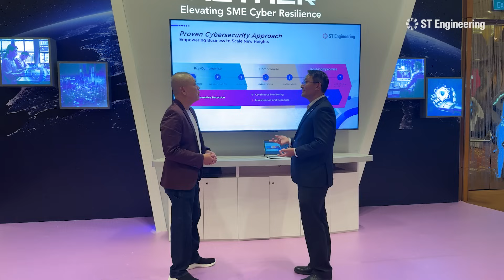Delivering AI-Enabled Cyber Resilience to Enterprises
In today’s digital landscape, cyber threats don’t discriminate by company size. Small and medium enterprises (SMEs) with limited security resources and weaker safeguards are often prime targets for cybercriminals.

ST Engineering’s AI-Enabled Threat Elimination and Response service helps enterprises strengthen their security posture with 24/7 monitoring, rapid incident response, and holistic visibility into their cybersecurity readiness.

Watch Lim Meng Hwee, SVP/Head, Cyber Solutions & Infrastructure Group, Cyber, ST Engineering and Gary Wong, Co-Founder of JJ Innovation Enterprise, share how our service delivered enterprise-grade protection for Gary’s team of eight people.